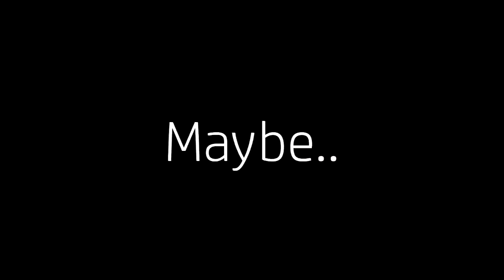Kayla's 11th Birthday Party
Family & Friends Helps Kayla Bring Her Birthday In Right With Laughs, Food, & Fun

Shot & Edited by |@RingerManTV 📞📺🖖💯